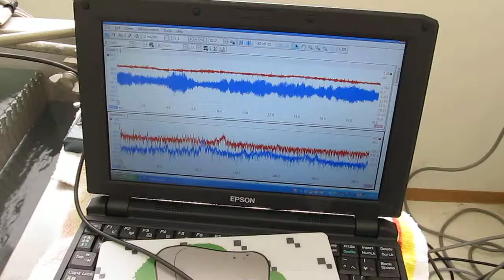超音波測定技術ＮＯ．４０